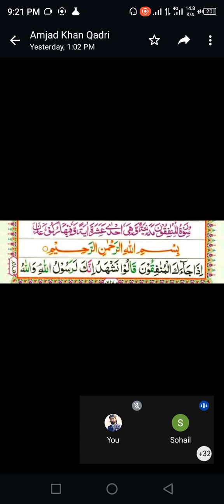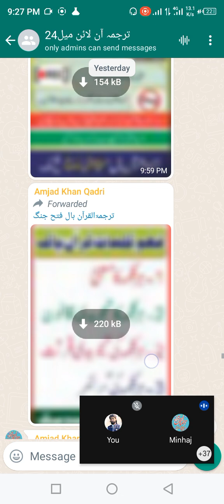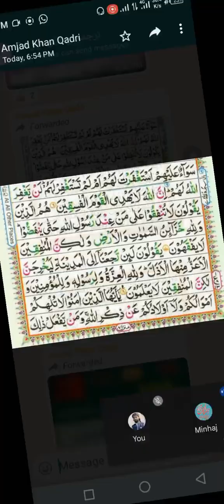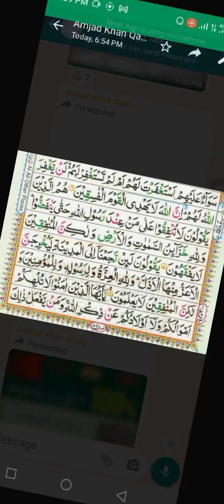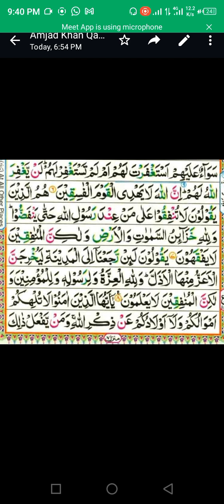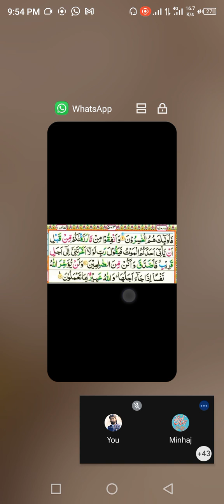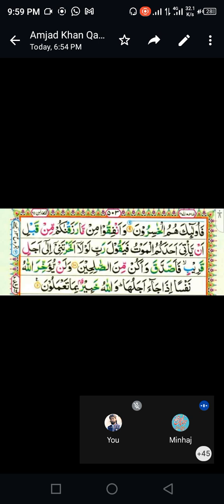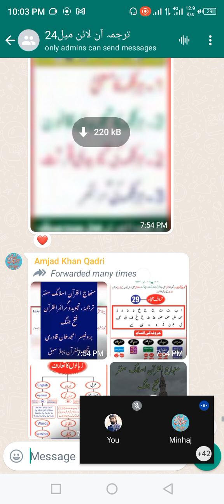Tarjama tul Quran class. 9 Jan, سورہ المنافقون دوسرا رکوع